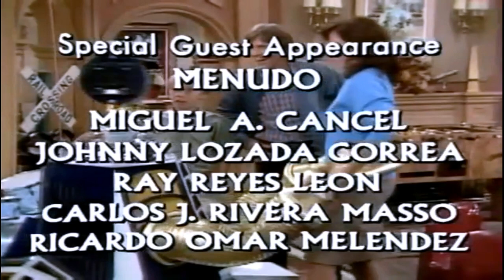Menudo cantando en ingles (1983) - Serie de tv Silver Spoons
Menudo hablando y cantando en  ingles (1983)  presentación en la Serie de tv Silver Spoons en Estados Unidos.
Miguel A. Cancel
Johnny Lozada Correa
Ray Reyes León
Carlos Rivera Masso
Ricardo Omar Melendez